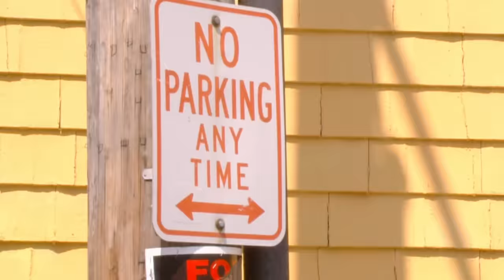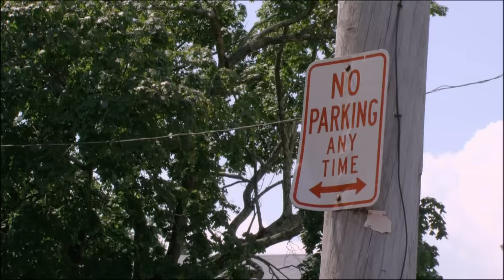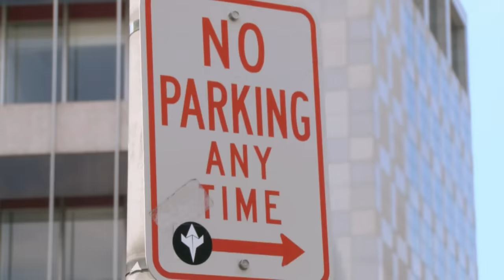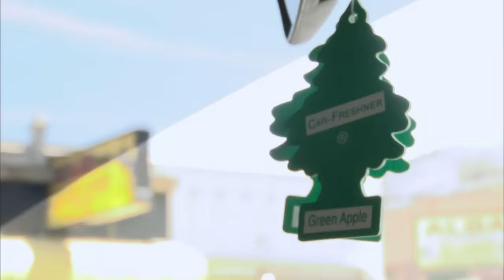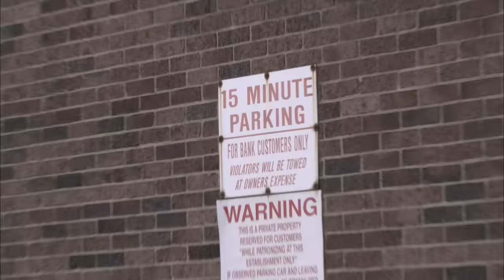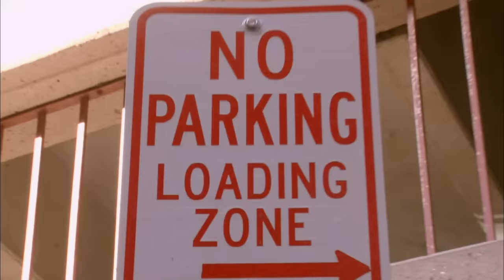Ticketing Delivery Drivers - Top 6 Moments | Parking Wars | A&E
Check out our top 6 moments of ticketing attendants nabbing delivery drivers, in this compilation from Parking Wars!